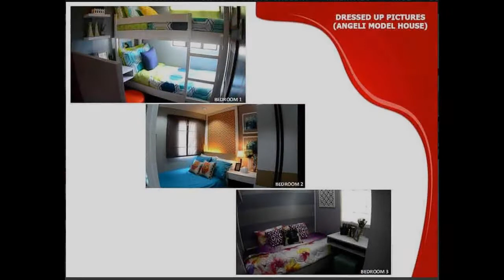Angeli Single Firewall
Number of Bedrooms: 2
Number of Bathrooms: 1
Floor Area: 42 sqm.
Lot Area: 64 sqm.
House Type: Single Detached House
Number of Floors: 2
Number of Car Parking Spaces: 1